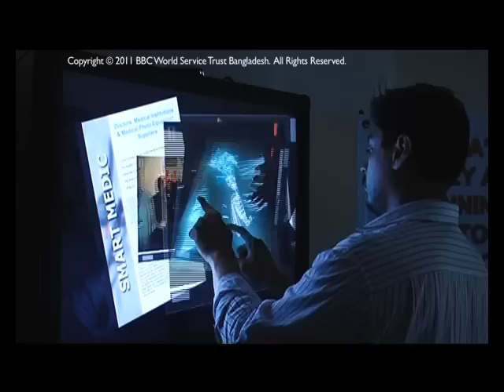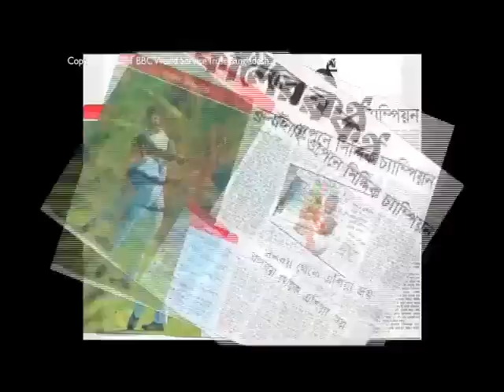Best of Buzz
The BEST OF BUZZ is presented by the BBC World Service Trust and is funded by UKaid from the Department for International Development through English in Action.